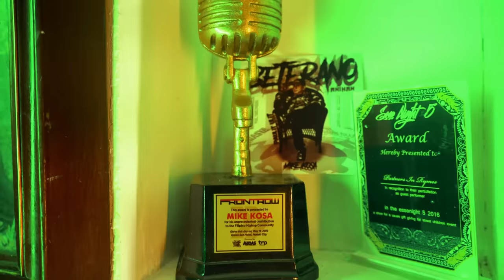Anihan - Mike Kosa (Official Music Video)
Written by Mike Kosa
Beats By Jason Haft
Recorded at Manila Allstar Entertainment
Mixed & Mastered by Jason Haft

Director/Editor: Nymar Gigante
Assistant Director: Matthew Resurreccion

Camera Operators:
Nymar Gigante
Matthew Resurreccion
Mong Feliciano

Prod. Assistants:
Nyeu Gigante
Nyro Gigante
Ronan Carenan
Aeron Tejada

Starring: Enzo Ladiana

Indivisuals
Alon Creatives
Surfbirds Production